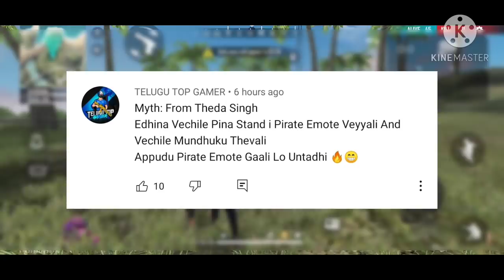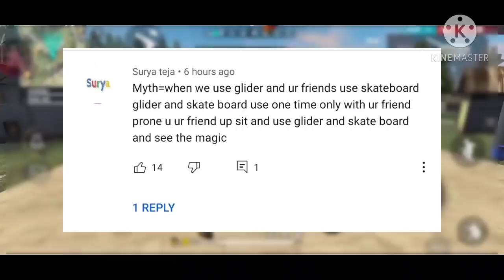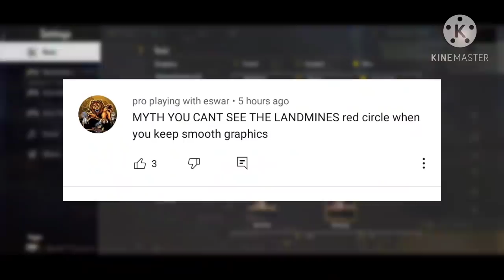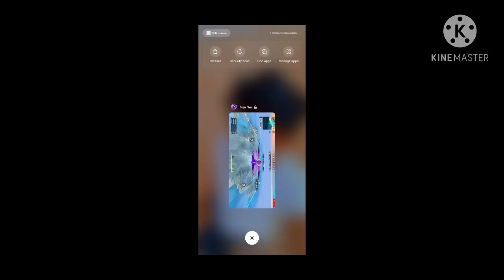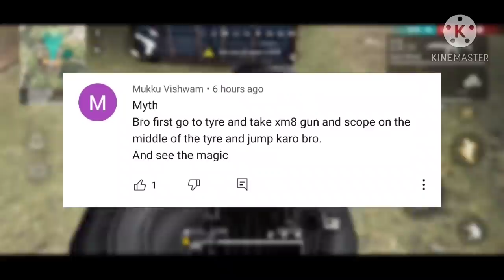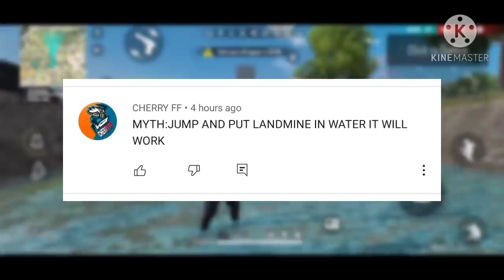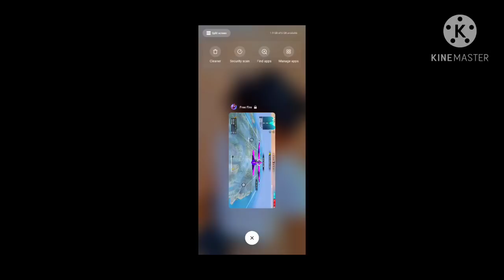TOP 8 MYTHS IN FREE FIRE || MYTHBUSTER | free fire myths in telugu || AV-DINO